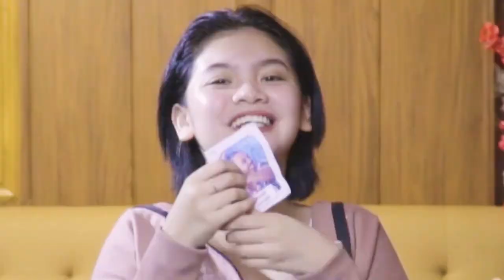Leng VS Khifer Dances Showdown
Saan KaYo TeamLeng O